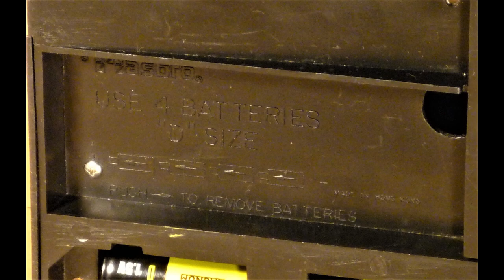Hasbro Hurst/Yellow Tail Stick Shifters Drag Racers c.1972 overview in real time video & stop motion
SOLD! Cool, battery operated, race car action toy, from 1972, made by Hasbro in Hong Kong. This version features the Yellow Tail drag race vehicle coupled with a Hurst 4-speed shifter launcher. The presentation is a combination of short clip, real time videos, and, stop-motion from about one hundred still photographs illustrating the item - once, twice, and, three times around.